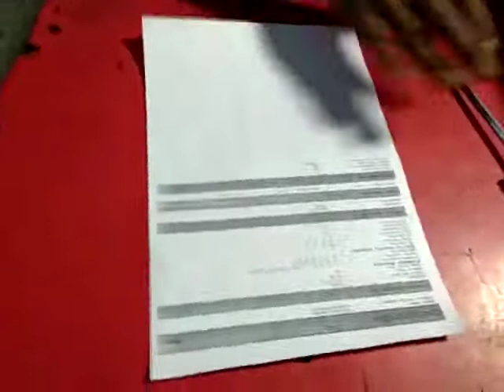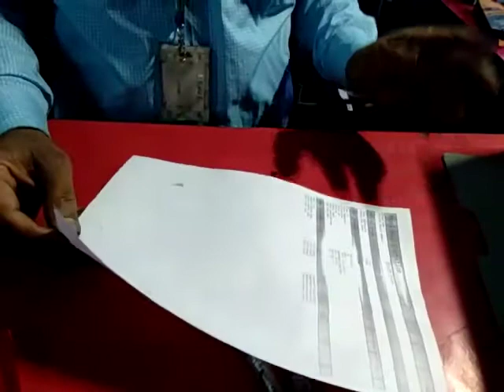Samsung Printer Repair In Gurgaon Near Me | Paper Jammed | Samsung Customer Support in Gurugram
Samsung Printer Repair in Gurgaon near me. Get authorized Samsung printer repair service in Gurgaon. Clearing the paper from the carriage in the printer.
Fixed printer paper jam issues.
No Paper Error in Printer

Gurgaon Address Shop No- IX-62, ILD Mall Sohna Road Sector 47 Gurgaon
Dwarka Address Shop No- G-35, Pankaj Plaza, Metro Pilor No -1030 Dwarka Sector -12 Near Metro Station & City Center Mall